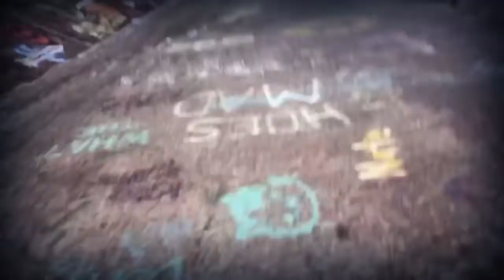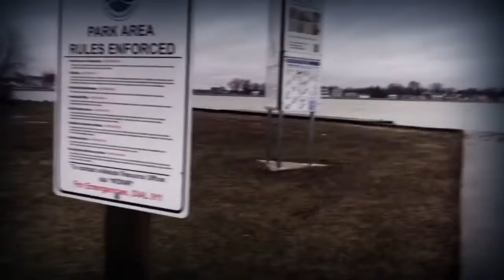Exploration part 8 teaser